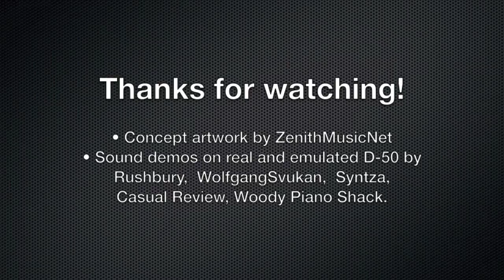Roland D-05 Linear Synthesizer (concept)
Concept artwork of a Boutique D-05 desktop synthesizer, a perfect recreation of the legendary Roland D-50 from 1987.

After 30 years it's time for Roland to bring a real hardware synthesizer that incorporates the iconic sound of the D-50, combined with the extended programming capabilities of the PG-1000.

▶️ Concept artwork by ZenithMusicNet

▶️ Sound demos on real and emulated D-50 by
1. Rush Sound Design
2. WolfgangSvukan
3. Syntza
4. Casual Review
5. Woody Piano Shack